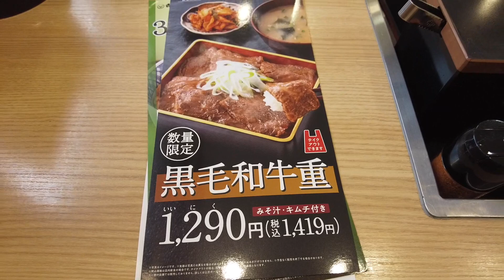国会の先生方御用達？！吉野家から数量限定で販売された「黒毛和牛重」を食べて見ました！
吉野家から数量限定で販売された「黒毛和牛重」を食べた時の動画です。感想等はブログにて。